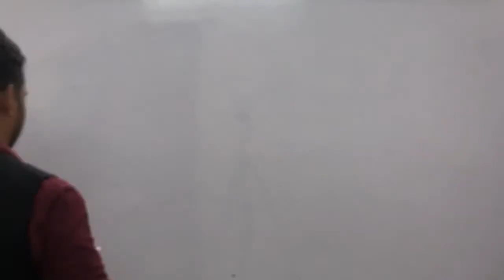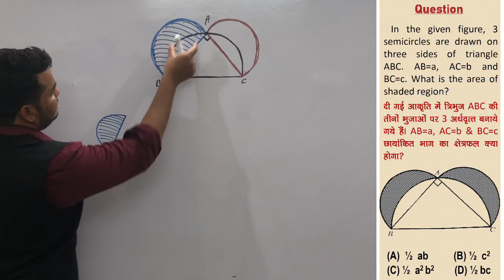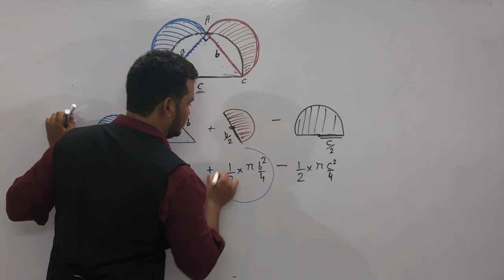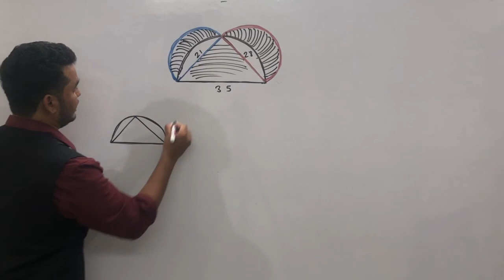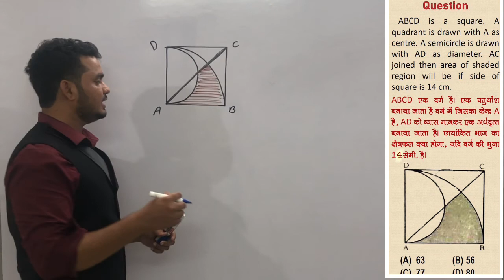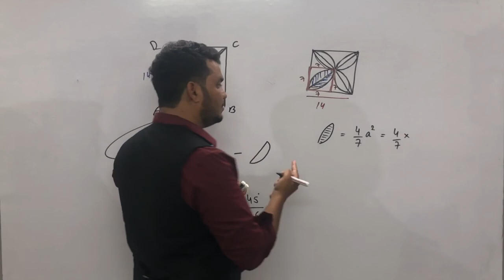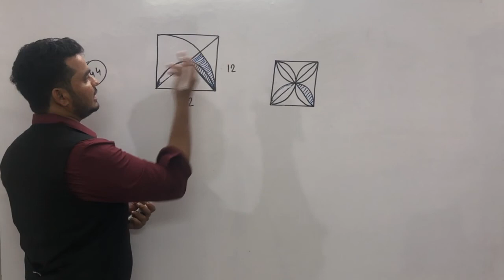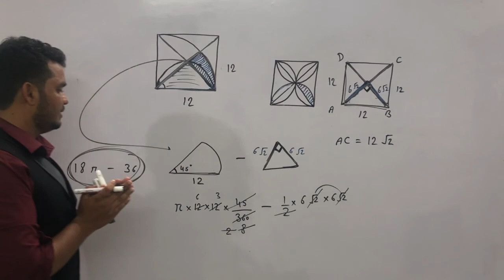MENSURATION 2D LECTURE 3 BY SHAILENDRA SIR